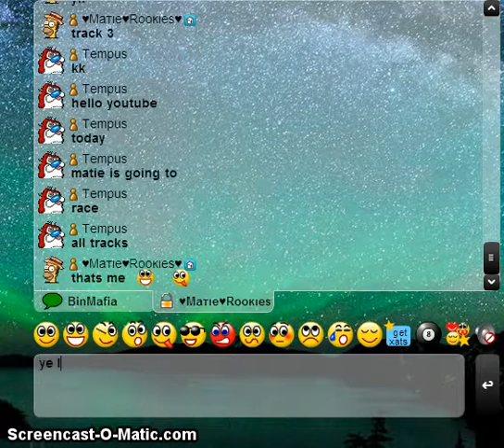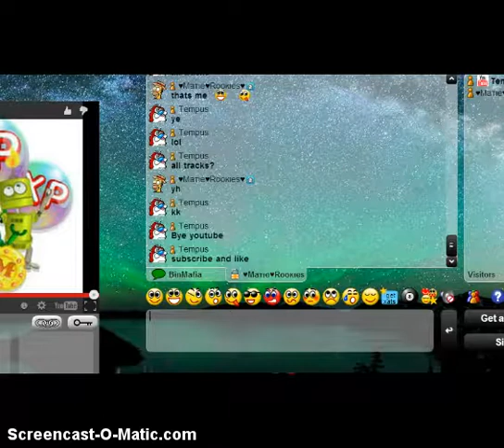Binweevils: Matie Races All Tracks Again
Do you think he played better than last time?